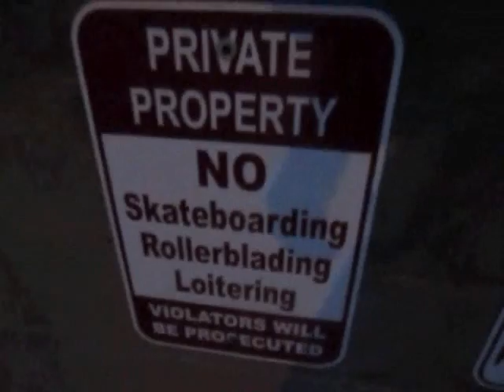Testing Out My New Board